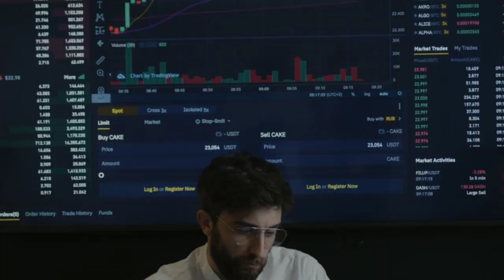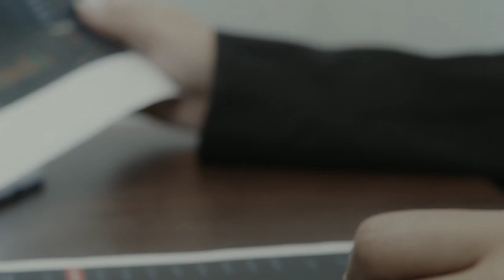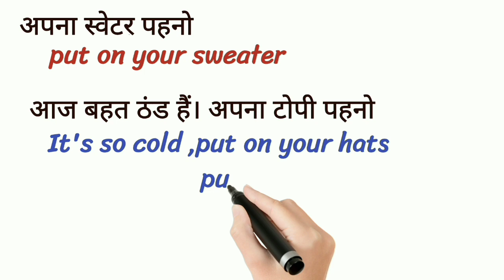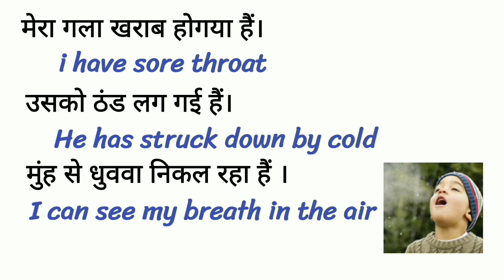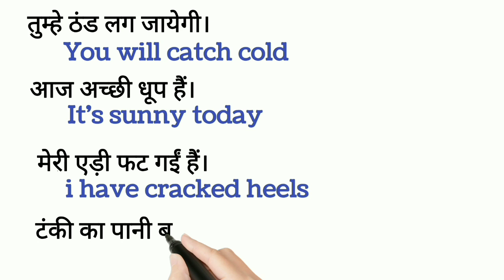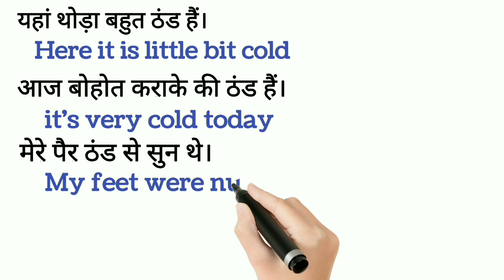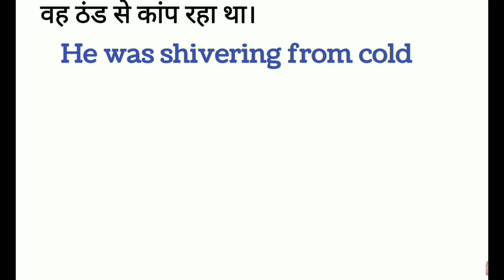Winter Season Daily Use Sentences|How to speak English 3 easy hacks😲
Spoken English Couse with basic
25 days Challenge (Day-1)
Your Quaries

Continuous tense
english course day 8
spoken English course
English grammar
english speaking course
basic English to advance
english कोर्स
english course basic to advance
english course speaking day 1
english course speaking class
english course speaking free

GDI CREATIVE SKILLS